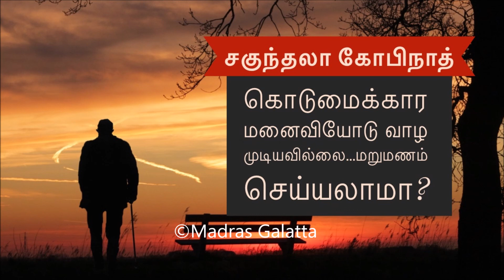அன்புடன் அந்தரங்கம்-9|சகுந்தலா கோபிநாத்|Anbudan Antharangam